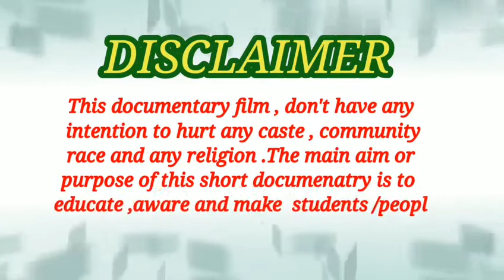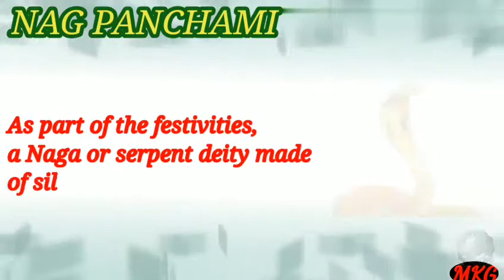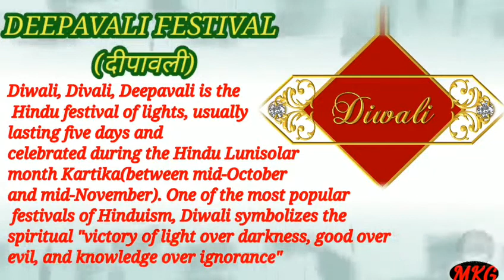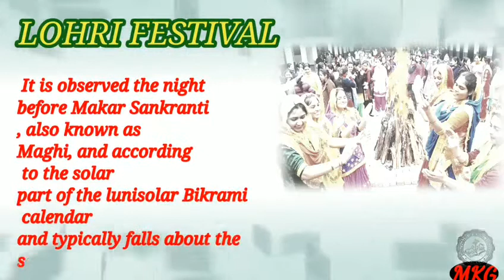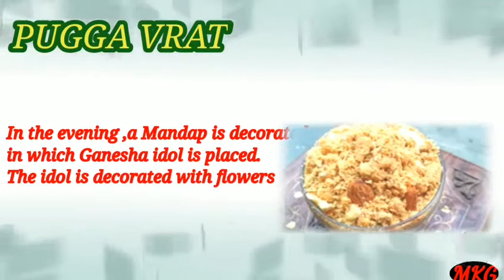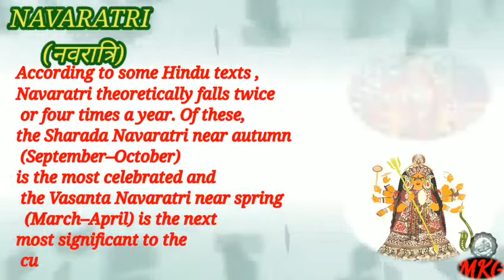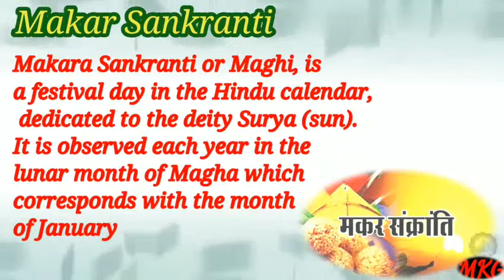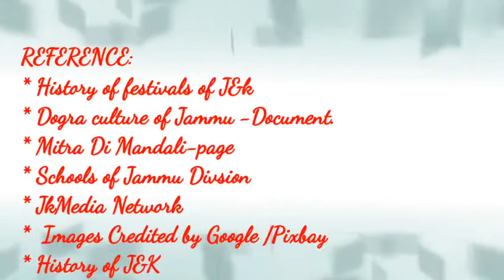FESTIVALS OF J&K( DOGRA CULTURE PART -1&2) DOCUMENTARY FILM BY MOHINDER KUMAR GOSWAMI